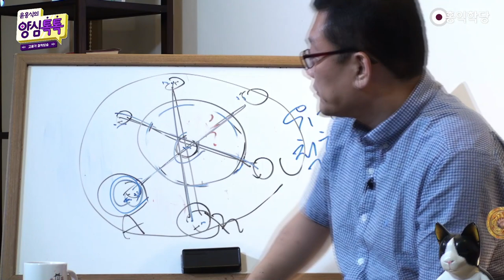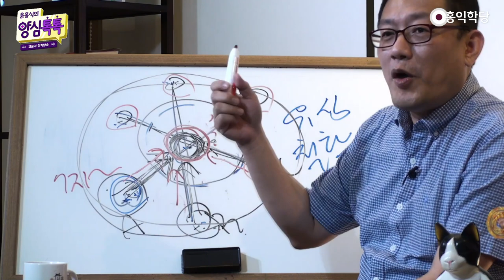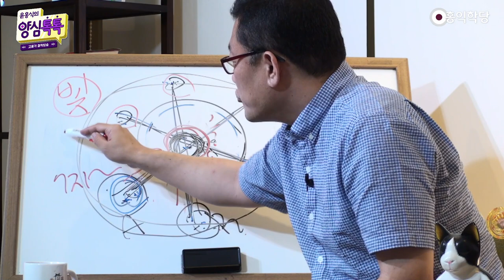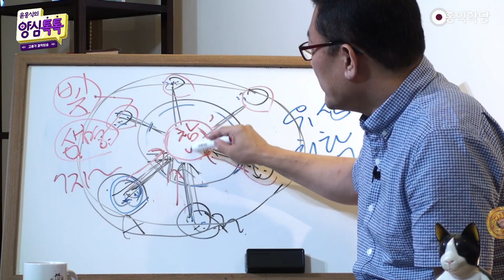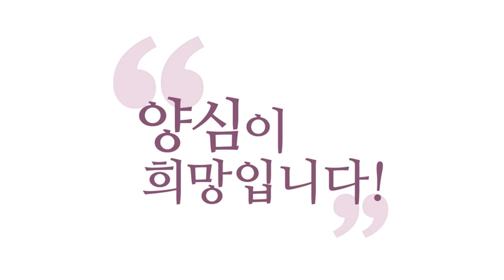[3분 법문] 부처들의 왕 아미타불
-210819 양심톡톡 에서 발췌함-